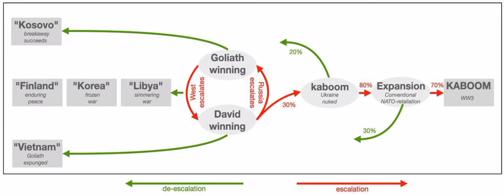elonmusk 👌✨️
Elon, and those who are now in orbit? Are they not in danger of a nuclear war?

Elon, have you already built yourself a rocket to fly away from a nuclear war into space?

Elon, I sincerely hope you are not planning to shoot at us from your satellites?